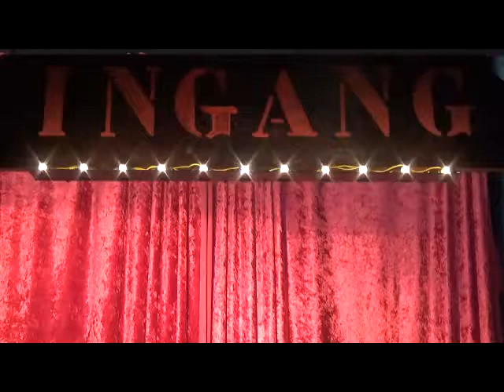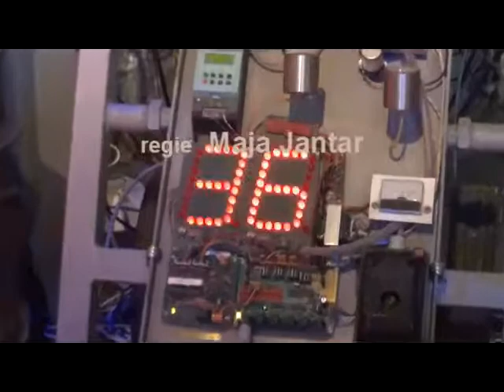Erik Satie, parade, performed by the Logos Robot Orchestra, a preview